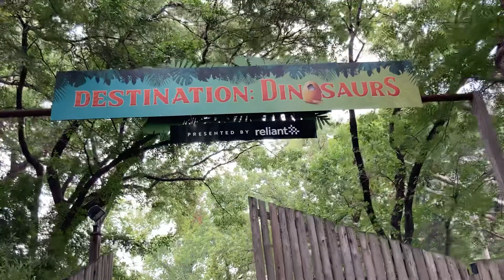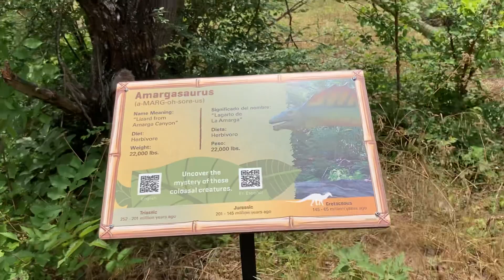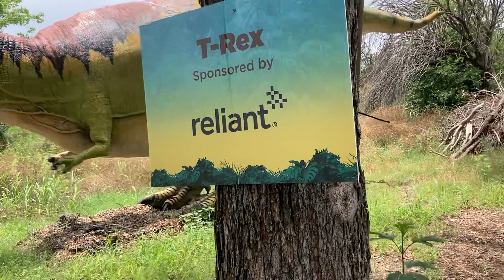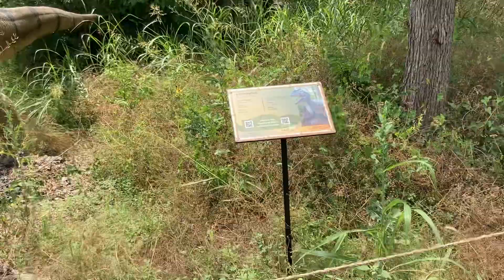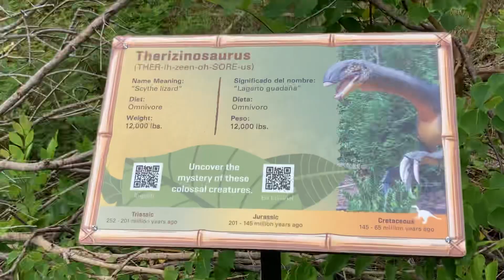Dallas Zoo đẹp, nhiều con vật lạ, đi hoai không hết! (part 3)